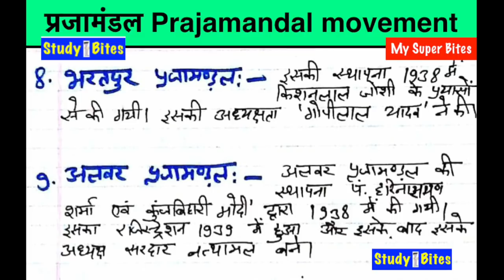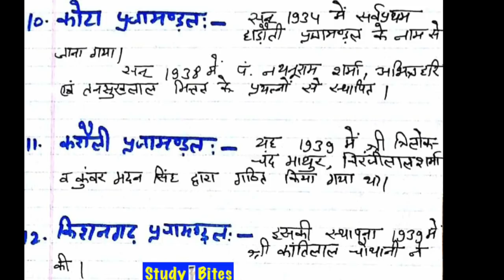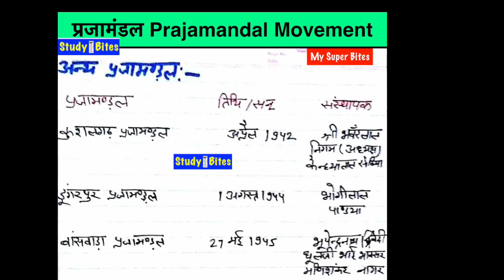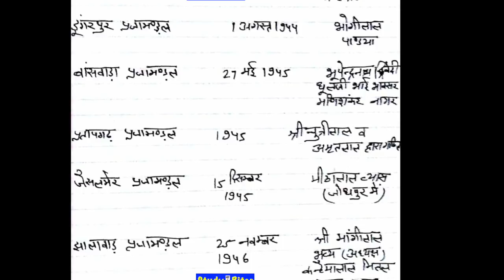प्रजामंडल, Prajamandal movement, History, Grades, RAS, Competitive Exams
1st Grade, School Lecturer, School Lecturer English, 1st paper School Lecturer, 1st Grade RPSC